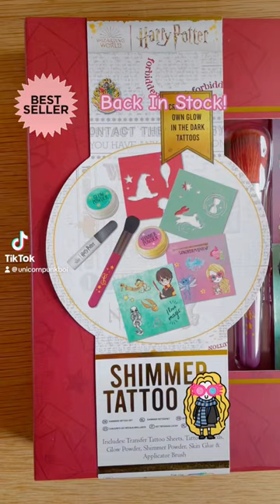Harry Potter Shimmer Tattoo Set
Harry Potter Shimmer Tattoo Set £6.49